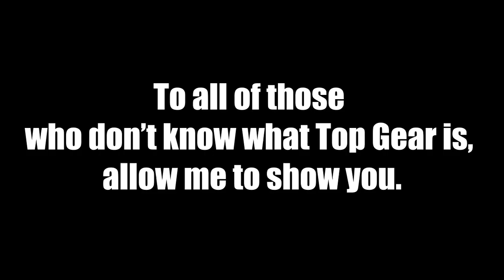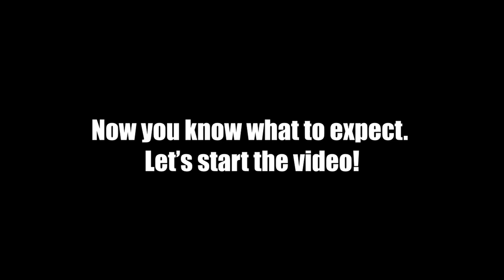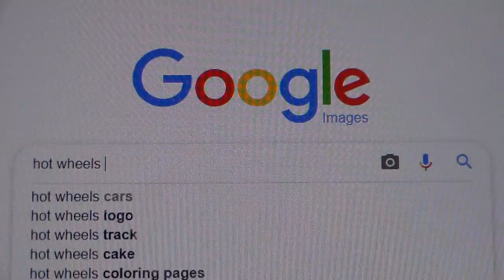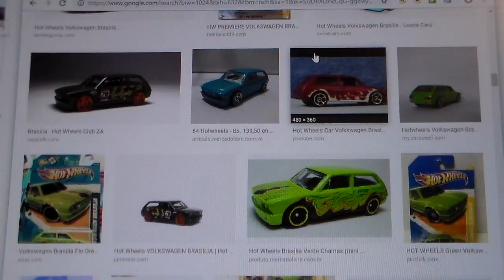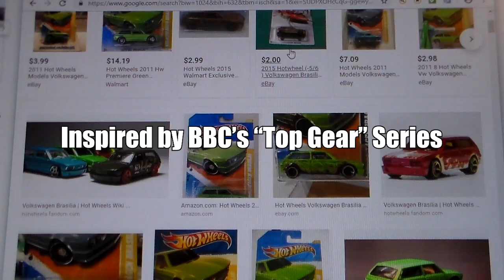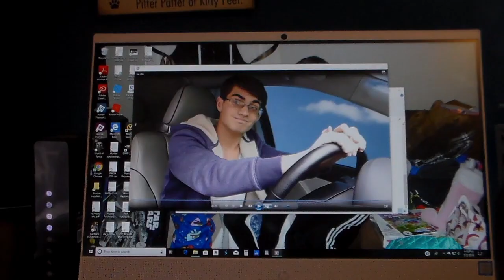Top Gear Parody: Proper Brasilia Review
(THIS FILM IS A NON-PROFIT FILM! THIS FILM IS FOR SCHOOL AND ENTERTAINMENT PURPOSES ONLY! My first large scale film made with Adobe Premier!